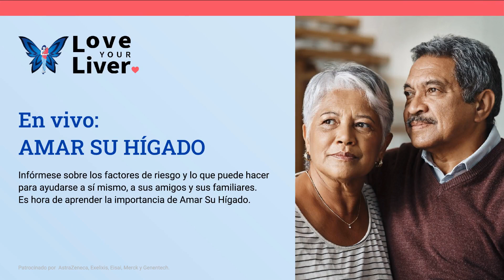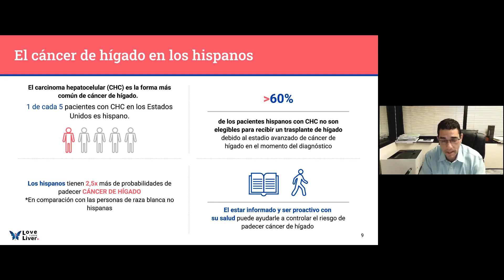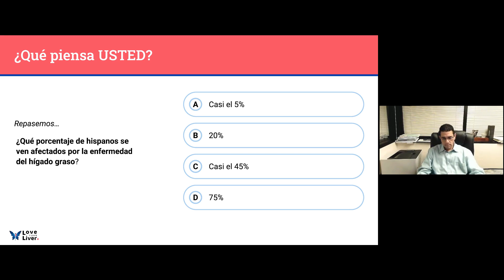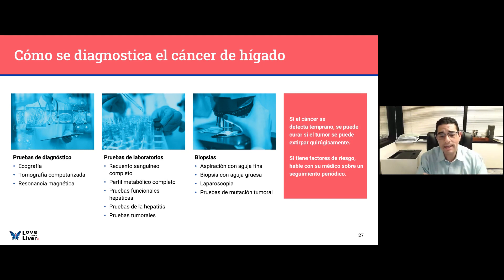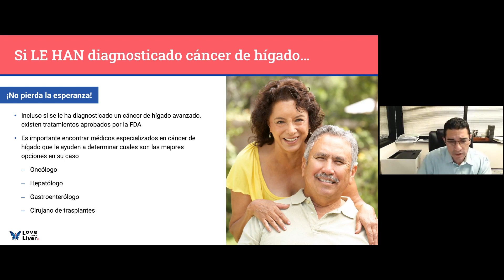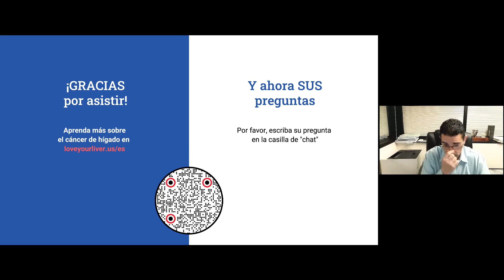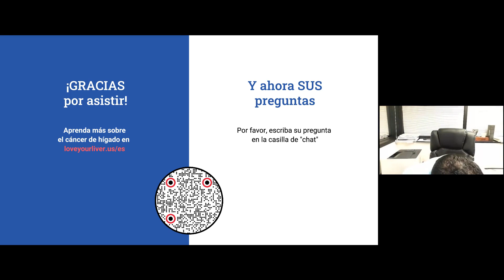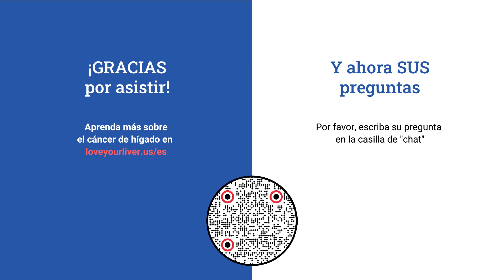Dr. Edward Mena, Hepatologist / Hepatólogo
Infórmese sobre los factores de riesgo y lo que puede hacer para ayudarse a sí mismo, a sus amigos y sus familiares.​

Para obtener información sobre el cáncer de hígado y la prevención de enfermedades hepáticas y la salud del hígado en general, ¡visite loveyourliver.us/es hoy!